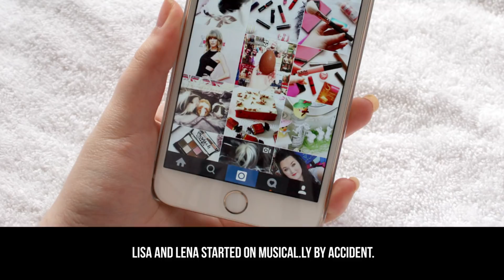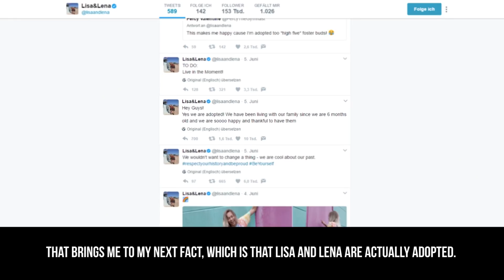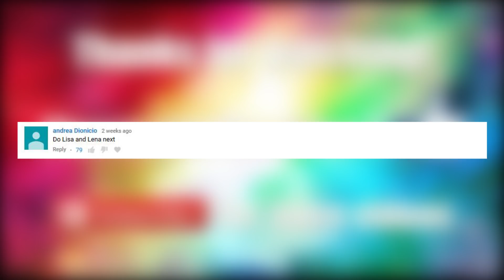Lisa and Lena - 5 Things You Didn't Know About Musical.ly's LisaAndLena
Here are 5 facts you didn't know about popular Musical.ly stars Lisa And Lena.